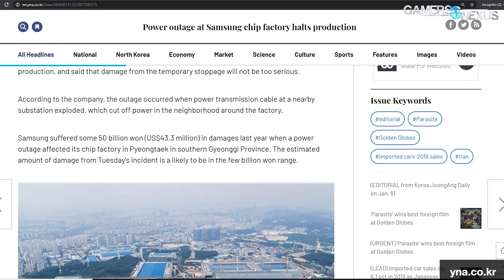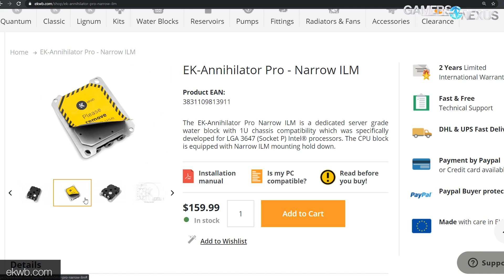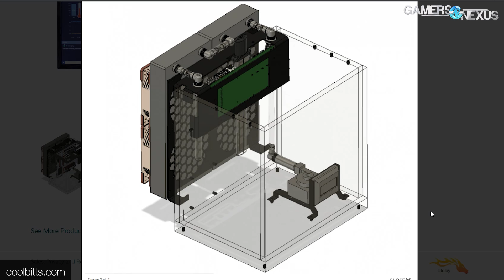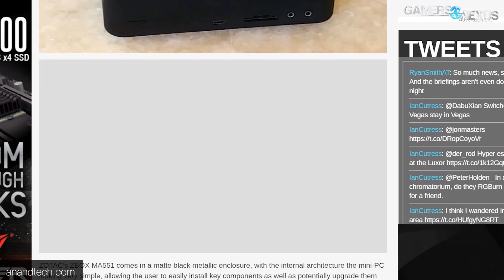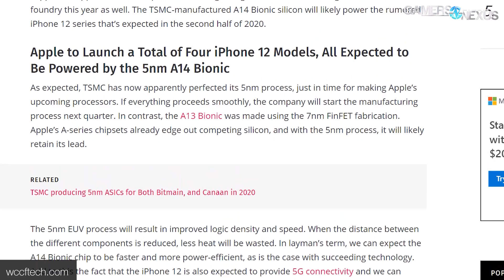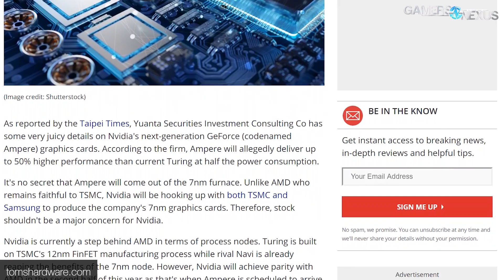HW News - RAM & SSD Price Hike in 2020, Unrealistic GPU Expectations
Hardware news this week talks about RAM and SSD prices, unrealistic GPU expectations for both NVIDIA and AMD, and some pre-CES show news.

Topics include:

- Samsung Power Outage for 1 Minute Costs Billions of Korean Won
- EVGA SR-3 Dark motherboard finally shipping
- Coolbitts full immersion cooling solution for high-end PCs
- Rumor: Navi 21 twice the size as Navi 10, with twice the expectations of what reality can produce
- Zotac opts for AMD in mini PCs
- AMD 3980X rumor, AMD & Apple 7nm supply, NVIDIA power efficiency and performance gain rumors

Host: Steve Burke
Video: Keegan Gallick, Andrew Coleman
Editorial: Eric Hamilton